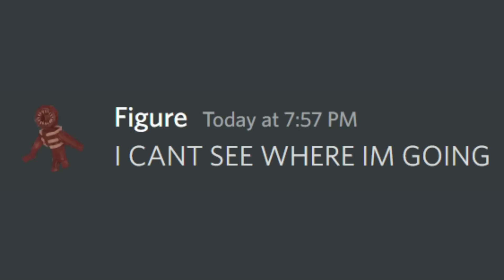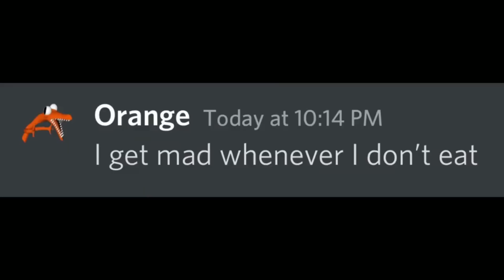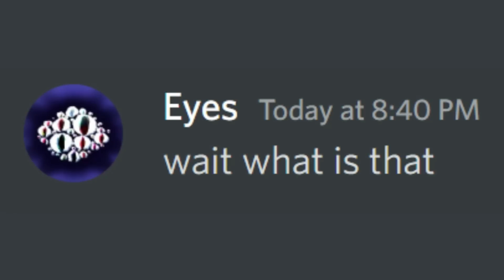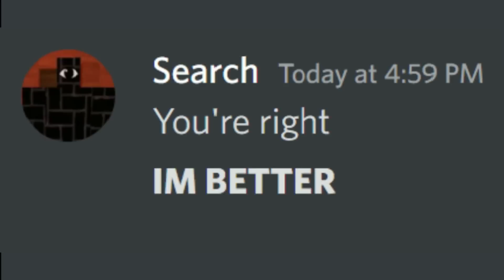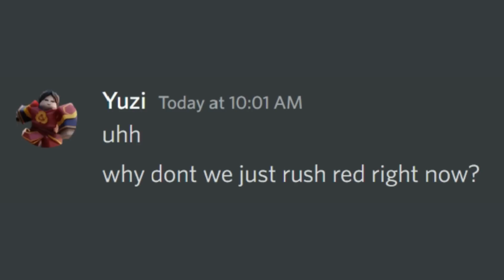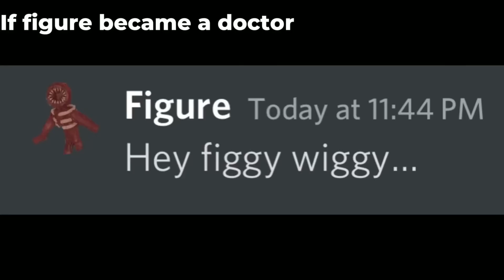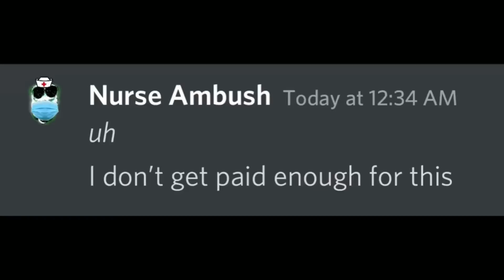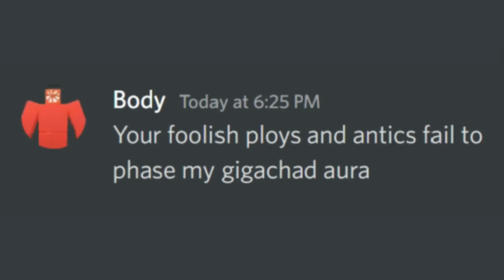BEST Roblox Doors DISCORD GROUPCHAT COMPILATION #3